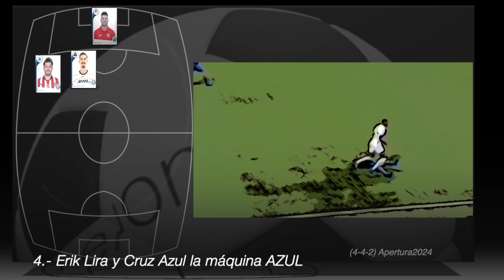eloncetitular del Apertura 2024 (LigaMx)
FECHA FIFA y PorMéxicoTodo 🙃😊🙄...

Mejor, lo mejor de lo mejor del Apertura2024 🇲🇽

¡Juega diferente!

Visítanos;